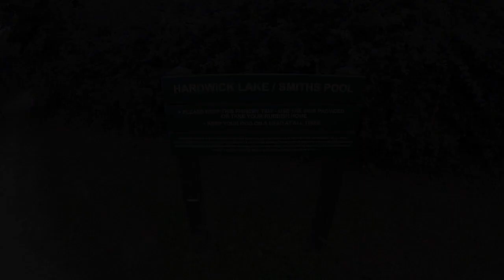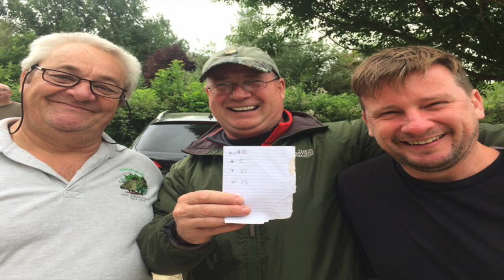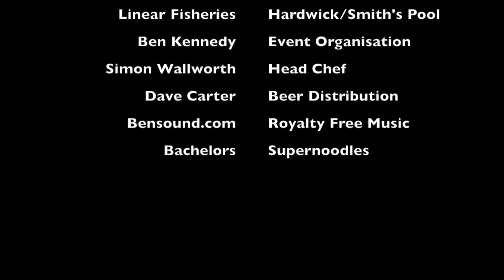Tenchfishers Oxfordshire Region Fish-in, Hardwick/Smiths Pool (2017)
A session diary from the Tenchfishers Oxfordshire Region fish-in 2017 on Hardwick/Smiths Pool, Linear Fisheries.

For more information about The Tenchfishers, including membership info, Tench rig advice, articles written by members, and details of our other activities please